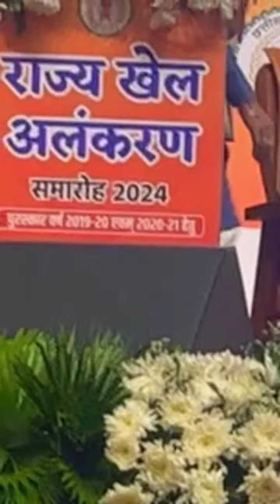Highlight 0:00 – 3:50 from Harsha Sahu self defence expert is live